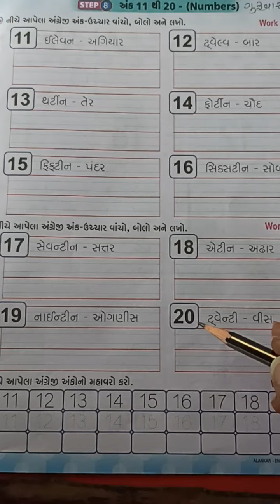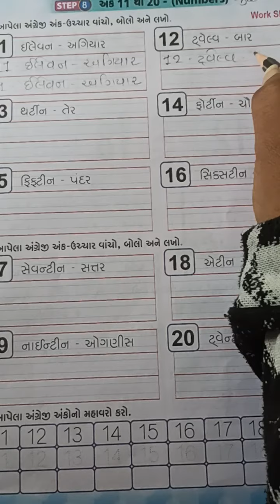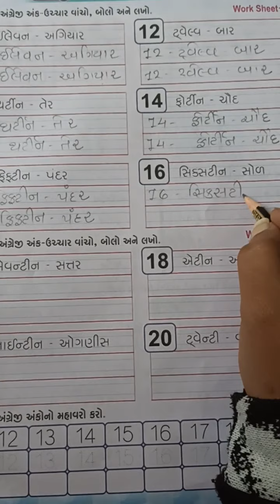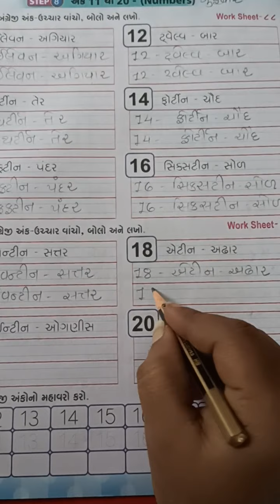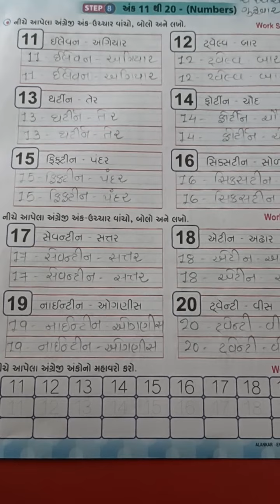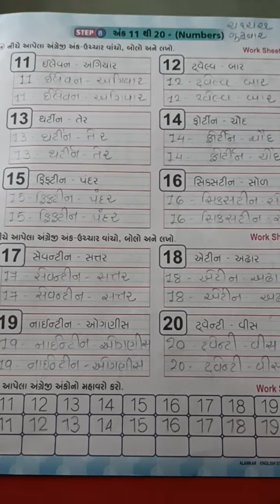ઘોરણ- ૧ અંગ્રેજી 11 to 20